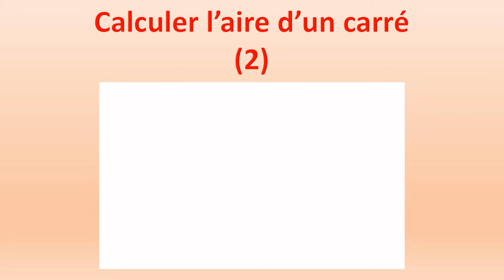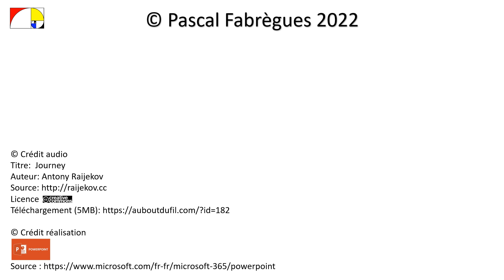6️⃣ Calculer l'aire d'un carré (2)